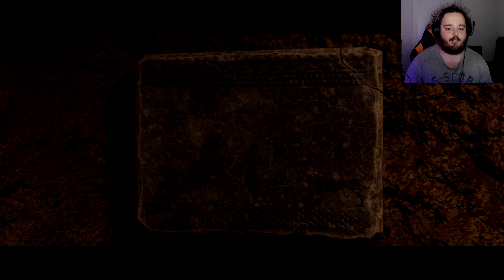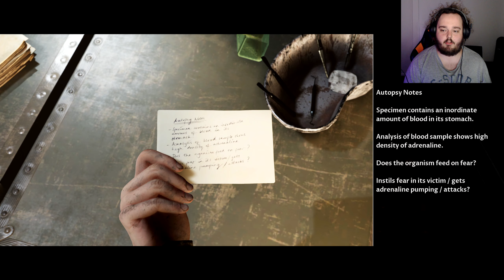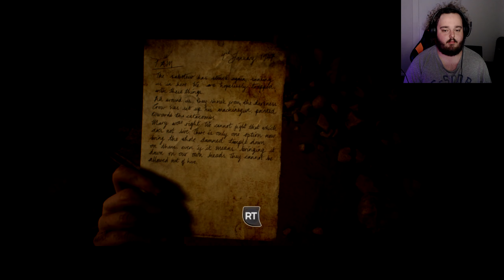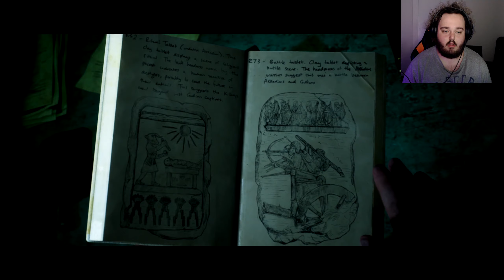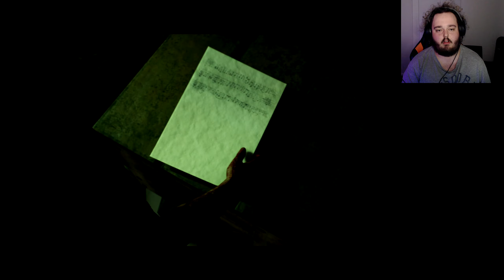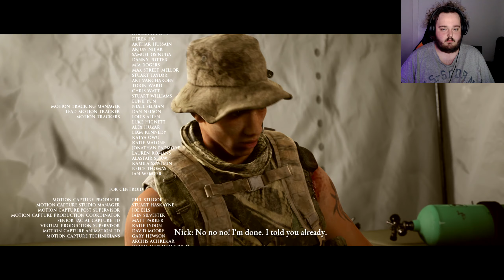Live Or Die (House Of Ashes Part 5 Ending/Finale)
This is live or die (house of ashes) part 5 ending?finale. hopefully we dont die

Show your friends, share it around!
This really helps me out alot! It makes me want to keep making videos, seeing likes and positive comments makes my day!